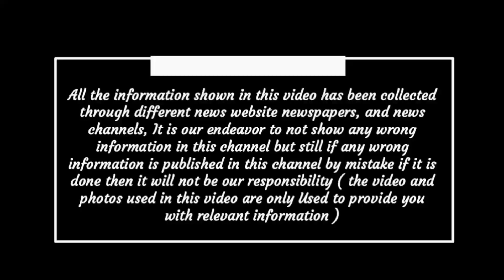Chhattisgarh latest news today